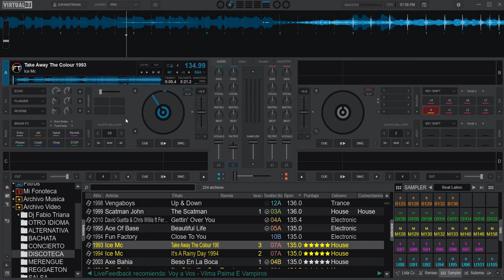Pad´s Brake FX de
aquí un nuevo @VDJTips que te servirá en tus shows con virtualdj por